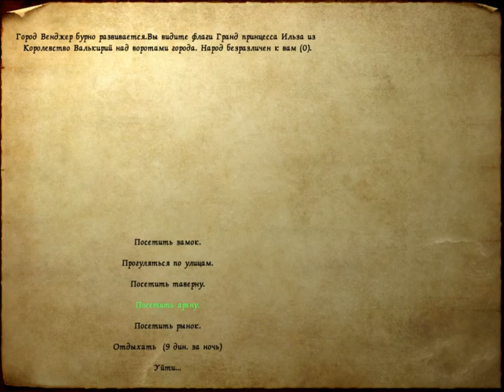155 Mount & Blade rpg rtt rts gameplay George lV Kostandi